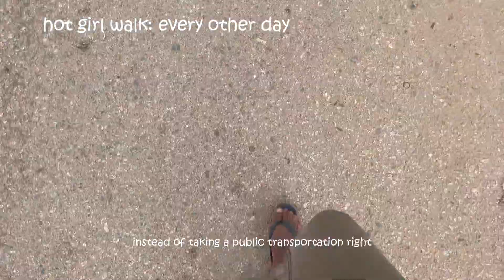trying to get back to consistent exercise| my workout routine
so I have been going through it but here is an aspect of me trying to get back into consistently working out, mostly for my mental health (don't we all know it). I hope that by seeing me try to get back into exercising consistently like I used to, inspires you to get up your lazy behind and start exercising lol.

Editing apps:
Capcut (for video editing)
Picsart (for thumbnail editing)